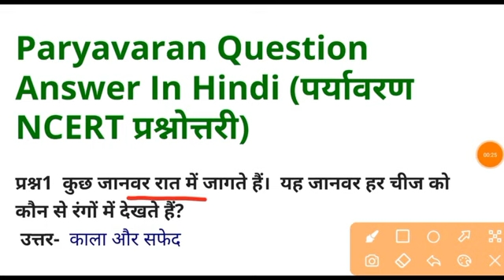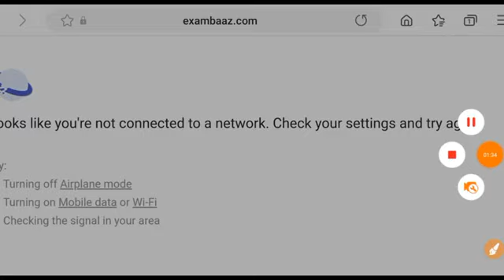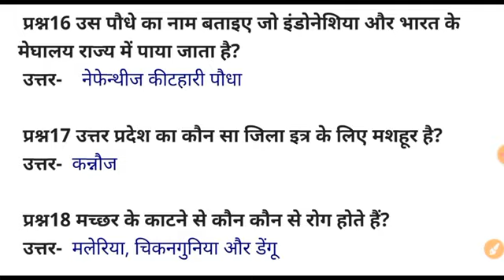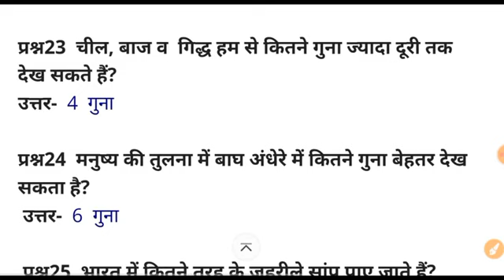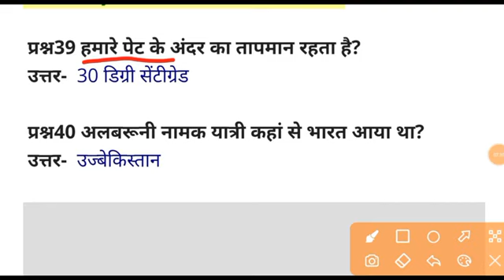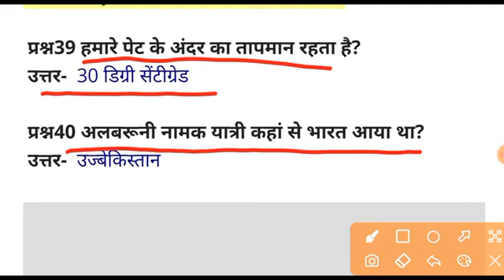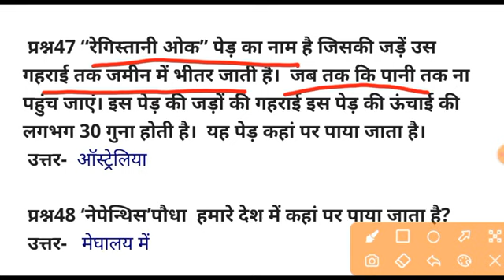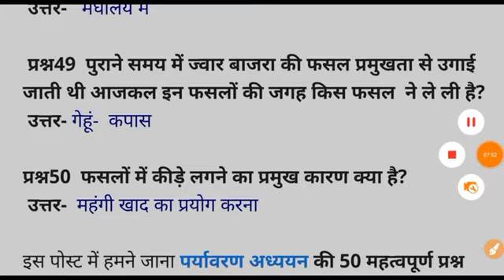CTET AUGUST 2023💡| NCERT Based EVS Special Class